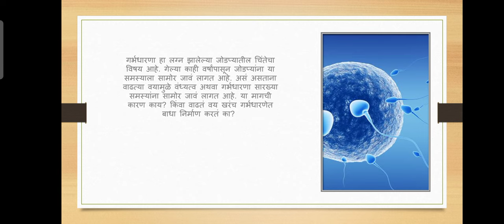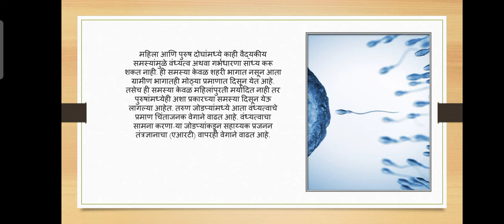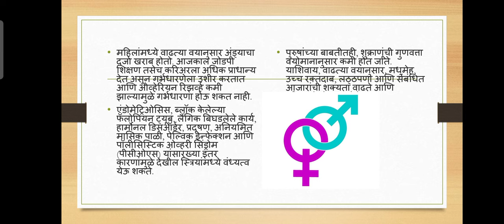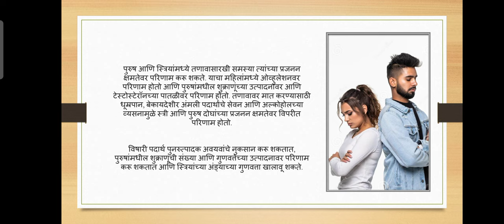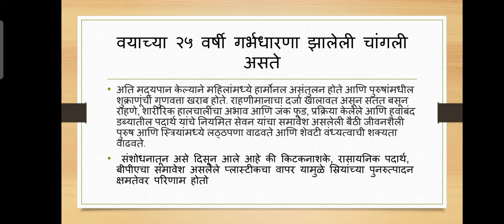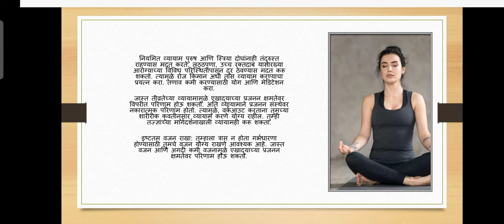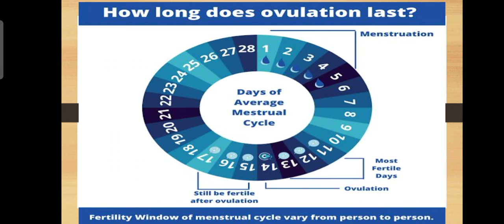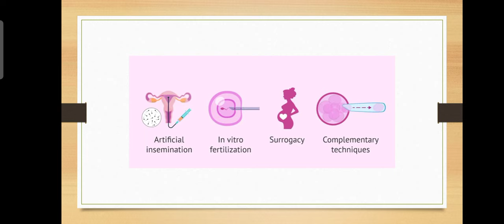infertility womenhealthawareness pcos femalefertility malefertility